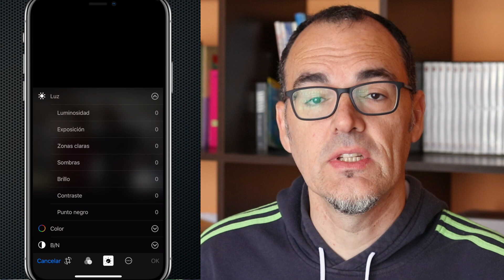Cómo aclarar una foto oscura en iPhone ✅ | Tutorial de fotografía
🔥 No hay manera más rápida y sencilla de aclara una foto oscura desde el iPhone. No hace falta que descargues ninguna app. Con el editor fotográfico de iOS te bastará para iluminar una fotografía oscura.